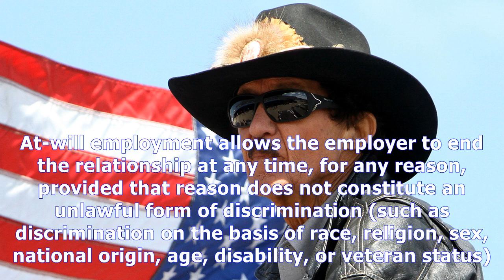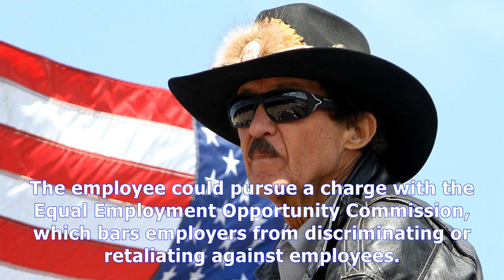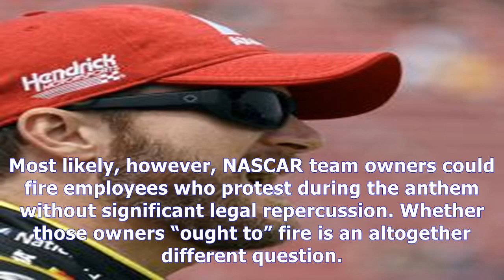Could nascar team employees be fired for protesting the national anthem?